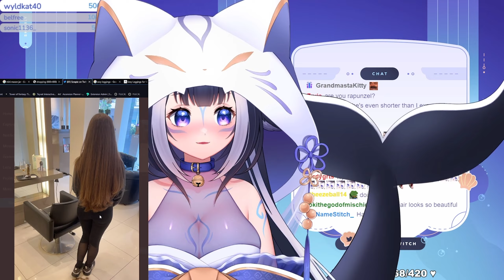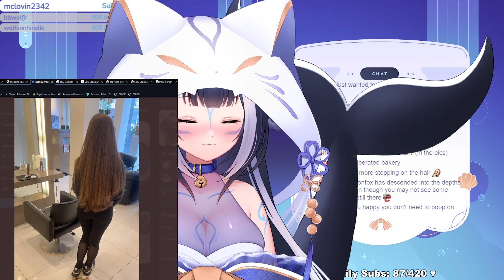Shylily Reveals Her New Haircut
Shylily cut her hair shorter to release the bakery
Make sure to go check Shylily out and support her.